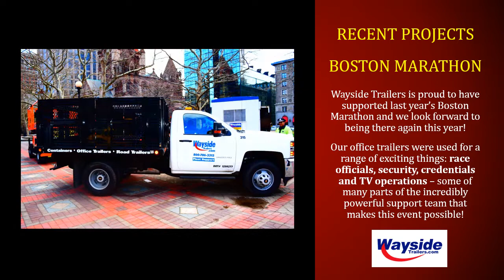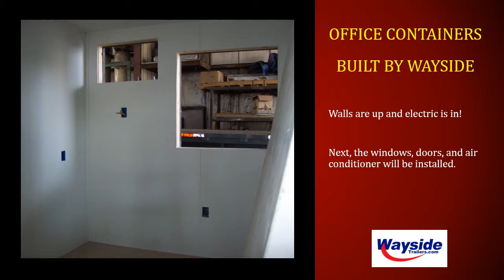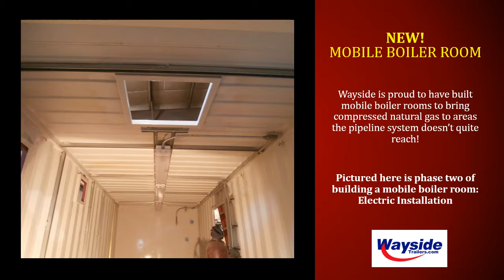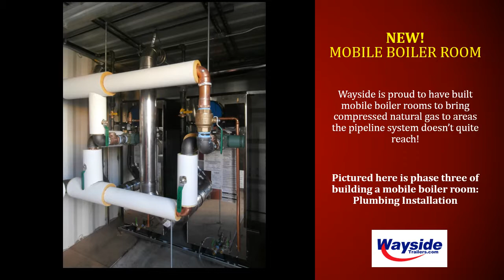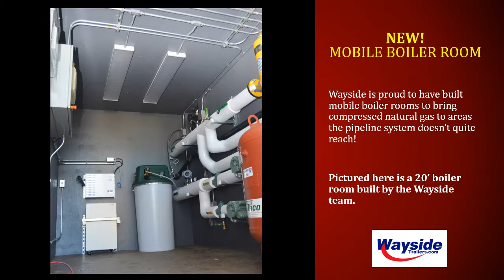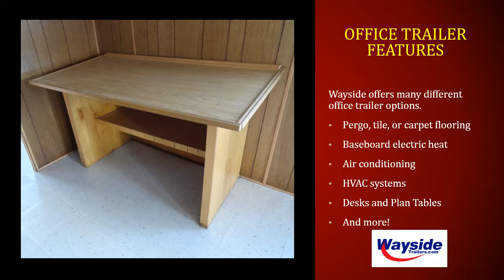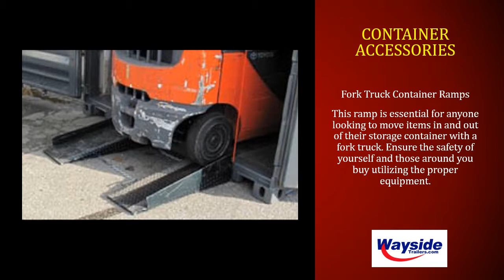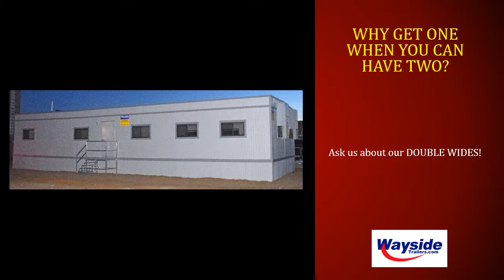Wayside Trailers Customization Services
58 Pulaski Street Peabody, MA 01960
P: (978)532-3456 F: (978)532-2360